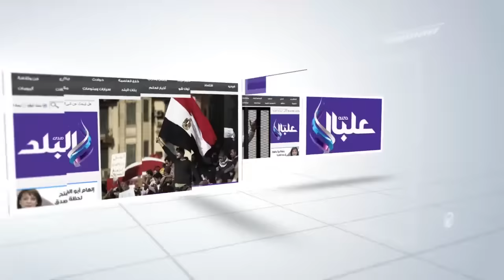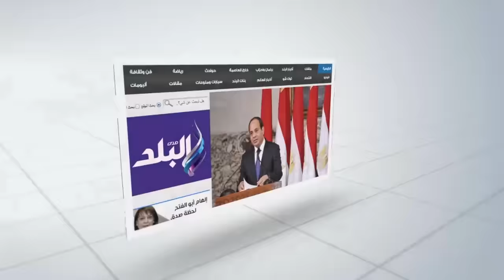صدى البلد |وصلة رقص بلدى لمدافع الزمالك فى حفل "حنة" باسم مرسى